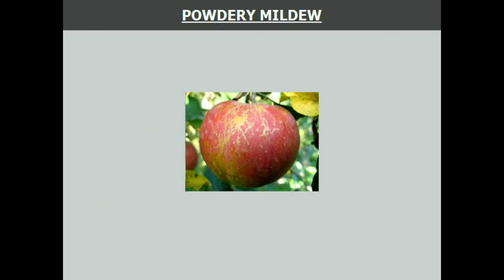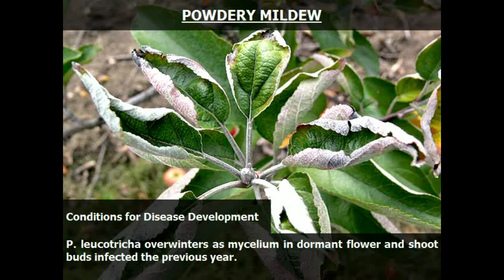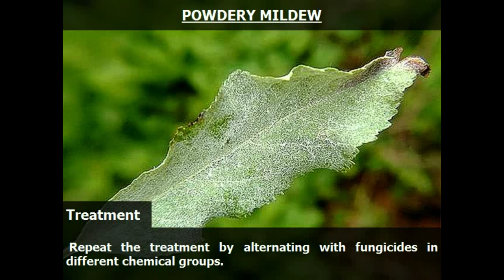Identifying and Treating Apple Tree Diseases | apple tree leaf curl | powdery mildew of apple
# Apple_Tree_ Diseases # PowderyMildew
Apple tree are one of the most popular fruit tree.  But, there are several things that may cause problems ; anything from changes in the weather to disease and insects or deficiency.  This video will show you how to easily identify and treat powdery mildew in a simple way.